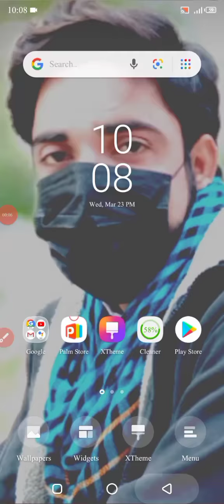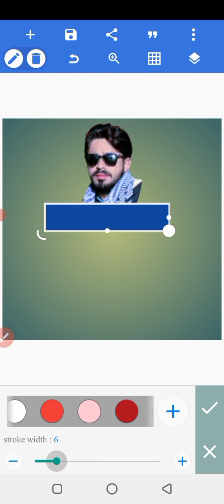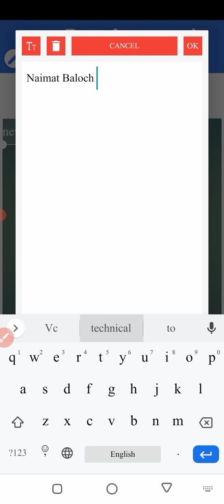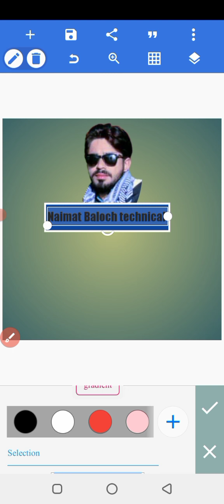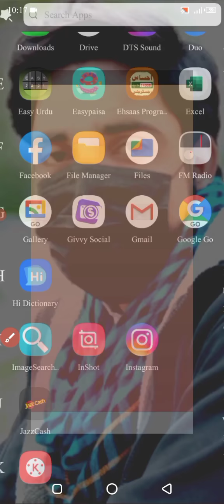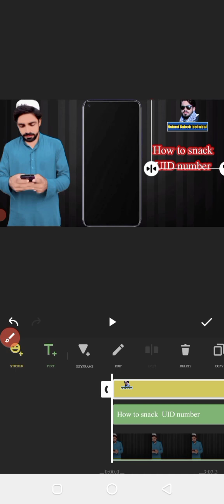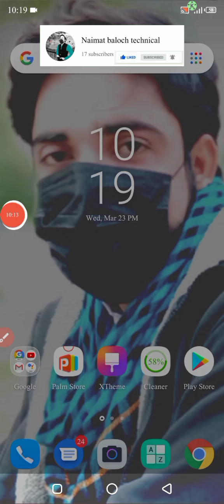how to make professional logo in mobile 2022 | Logo kaise bnayen mobile par | logo banane ka trika